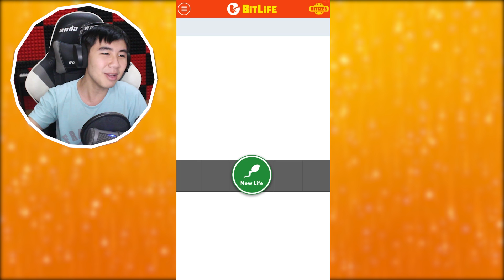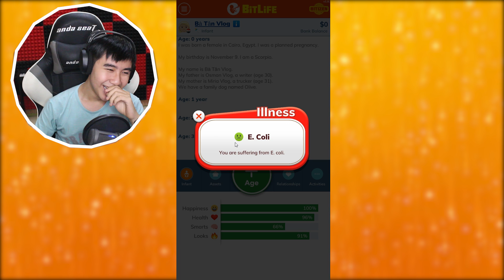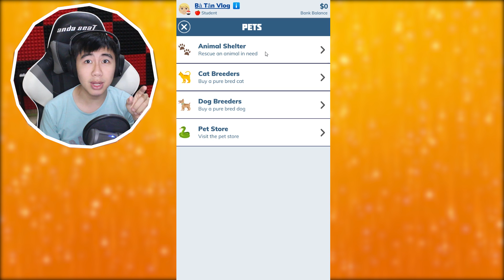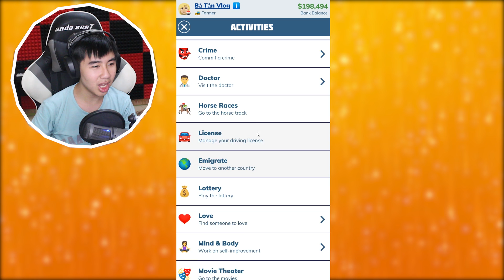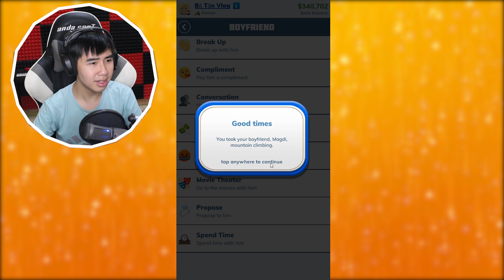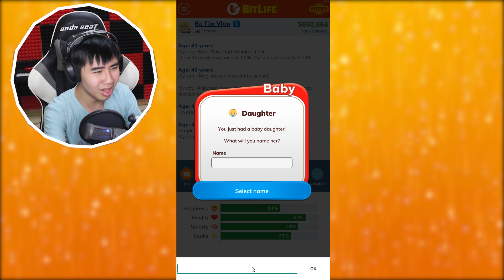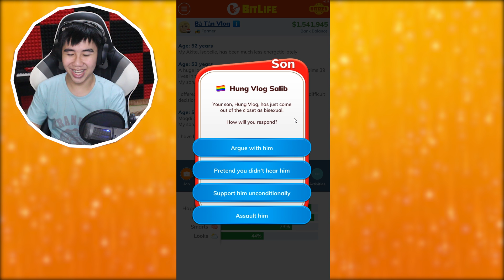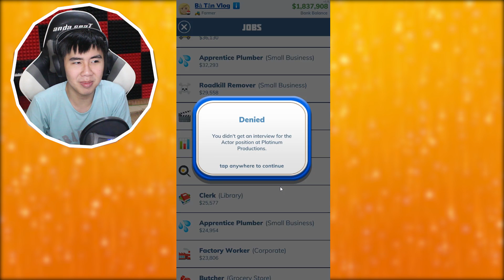MỘT NGÀY LÀM BÀ TÂN VLOG!| Bitlife [5]